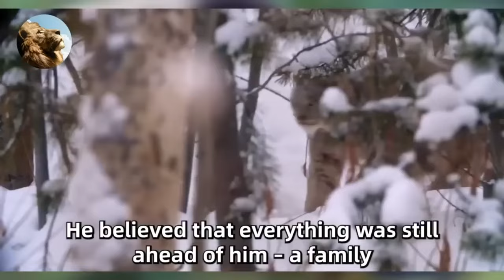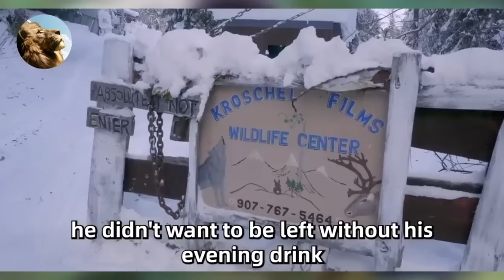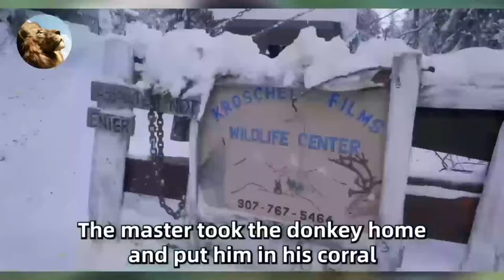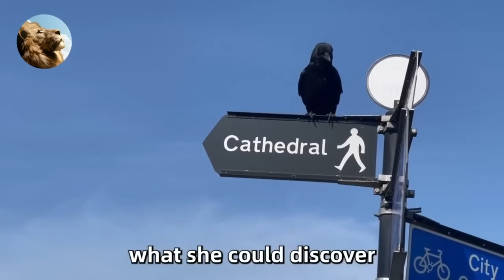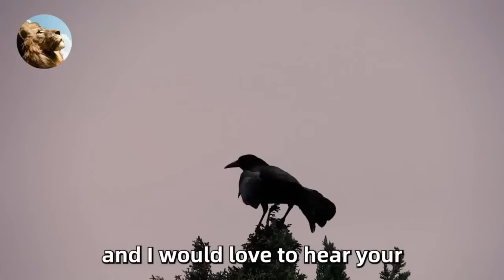This Homeless Puppy Followed This Cop, What Happened Next Will Bring You To Tears